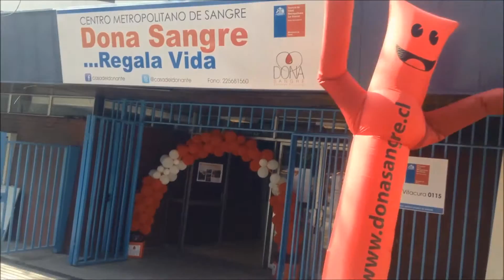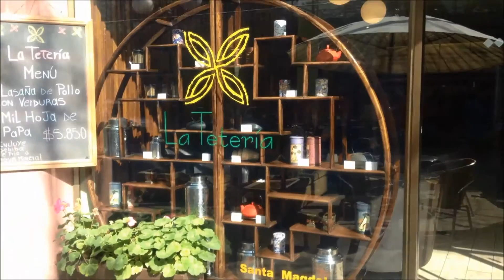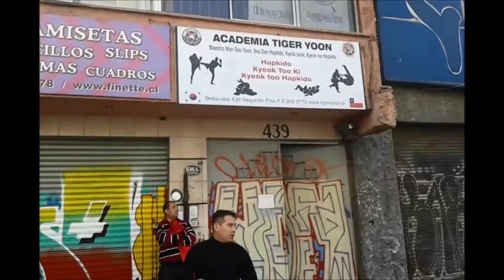Жизнь в Чили, прогулка по Сантьяго, музей Изящных Искусств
В этом видео я добираюсь из дома на работу, я живу в районе Провиденсья и еду на работу в район Реколета через центр Сантьяго. Зайдем в чайную и прогуляемся по парку, а так же перейдем по мосту через речку Мапочо.